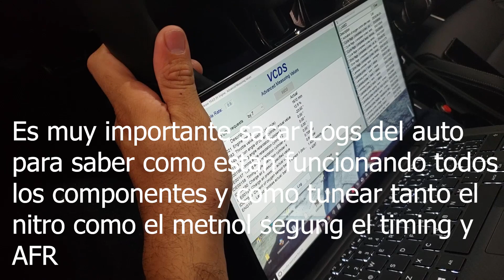Golf R 2019 EuroTune Pops and Bangs + Fuel Cell + Nitro + Metanol